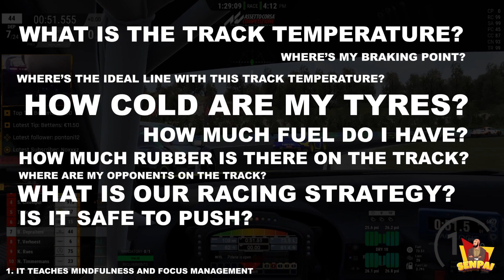5 Reasons why simracing is an awesome hobby!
Simracing is a beautiful hobby. Let's look at my 5 reasons why I think it's amazing and why there is no better time than now to get started!

CHAPTERS:
0:00​ INTRO
0:49​ 1. It teaches you mindfulness & focus management
2:15​ 2. It trains your growth mindset
3:17​ 3. It develops real life skills
4:26 4. It has an amazing community
5:29 5. There's something for everyone